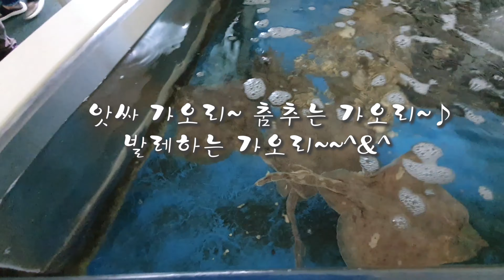춤추는 가오리~♪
수족관에서 갑자기 가오리 한마리가 빙글빙글 돌기 시작합니다. 흡사 춤추는 듯 보입니다. 자세히 보니 거시기가 두개 달린 녀석입니다.
아마도 수컷이겠죠?  뱀도 거시기가 두 개고 가오리도 거시기가 두 갠데 거시기가 두 개인 놈들은 한 번 붙으면 떨어질 줄을 모른데요.
아마도 수컷의 구애 발레 장면인가 봅니다~~^&^